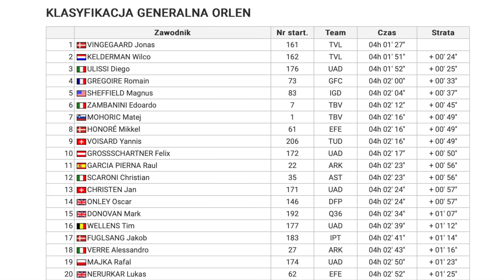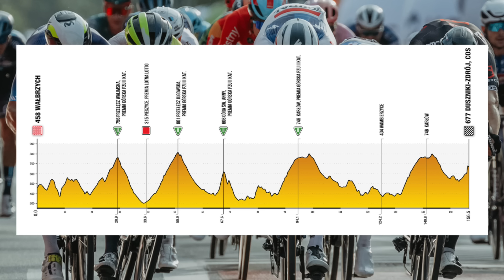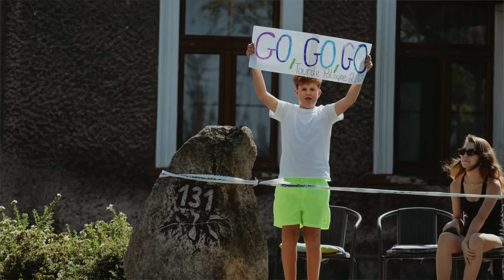TdP 2024 (2) - Wellens etap, Vingegaard liderem | podsumowanie TurDeTur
Tim Wellens wykręcił niespodziewanie najlepszy czas na orlinku. Nowym liderem został Jonas Vingegaard.
Foto: Szymon Gruchalski/Tour de Pologne